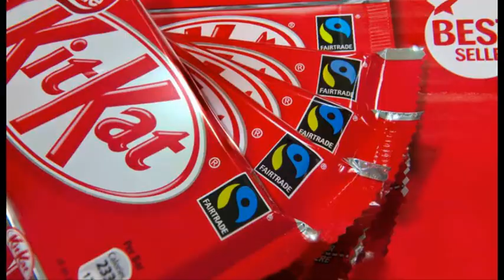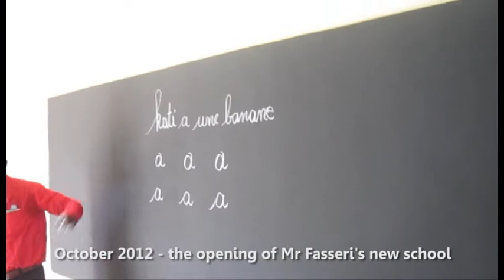Kit Kat 2 Finger goes Fairtrade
Nestlé UK and Ireland doubles its commitment to Fairtrade